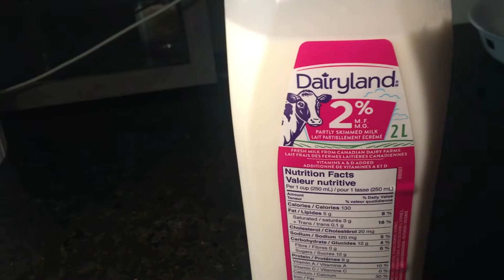Dalgona Coffee Recipe - How to make Dalgona Coffee / Frothy Coffee the CINEMATIC - EPIC broll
Dalgona Coffee - How to prepare Dalgona Coffee / Frothy Coffee the CINEMATIC - EPIC broll

This is how a Dalgona coffee should be prepared:  Simple, Balanced and Unique.
Dalgona coffee — a mixture of instant coffee, sugar and water served iced over milk — is the taste of social distancing.

Dalgona coffee is the trendiest new beverage thats been all over Youtube, Tiktok, Facebook and Instagram.  Dalgona is the name of the South Korean version of honeycomb toffee candy.  It was made popular by Jung Il-woo, a South Korean actor who visited Macau where he was served the drink, and later presented it on a South Korean TV show called Pyunstorang ("Fun-Staurant")

DID YOU KNOW? The coffee froth effect is achieved after the drink mix of intsant coffee powder sugar and water is whipped 400 times, giving it the moniker "400 coffee."

Let our  5 senses describe the experience :
Sight -  Very appealing to our eyesight
Hear  -  Let us listen to the coffee sounds.
Smell -  Let the aroma of the coffee wakes your inner you.
Touch - Feel the frothy texture before you taste it
Taste -  Let our taste buds be the judge of the strong coffee taste and the creaminess of milk with the sweetness of sugar.

Feel the Jazzy Coffee shop ambiance while enjoying your Dalgona Coffee drink at home.
Check out some Cinematic B-rolls :) Cheers !  Hope you will like my presentation :)

Dalgona Coffee Ingredients :
2 tbps – instant coffee
2 tbps – Sugar
2 tbps – Hot water
¾ glass – milk with ice

Let do the dalgona coffee making challenge ! :) stay at home and drink

Artist : Yomoti
Song : Before Chill

Artist : There’s Always a Tommorrow
Song : Jackie Martin

Note: All Videos in 1080p HD
Camera used : Iphone 6

Good Luck. Good Health. God Bless You.